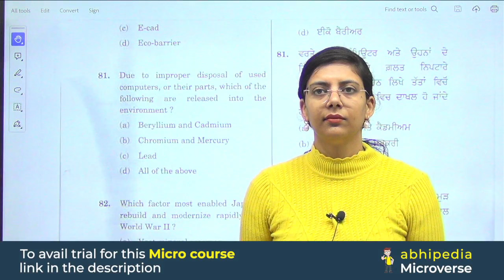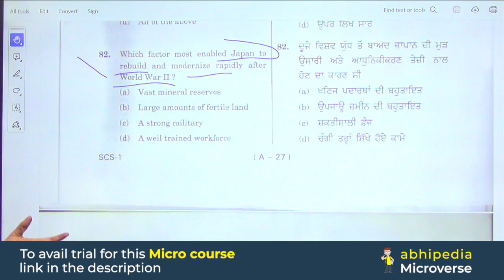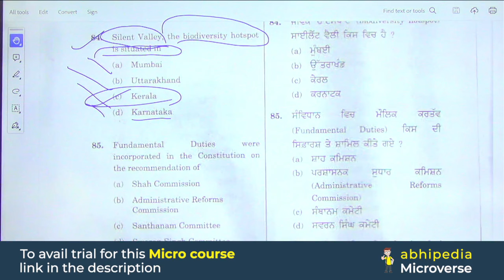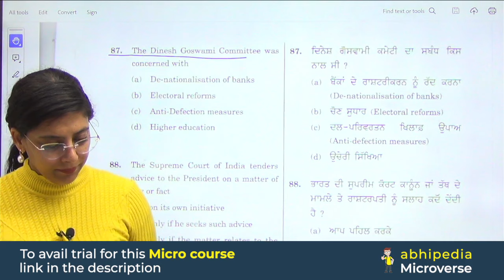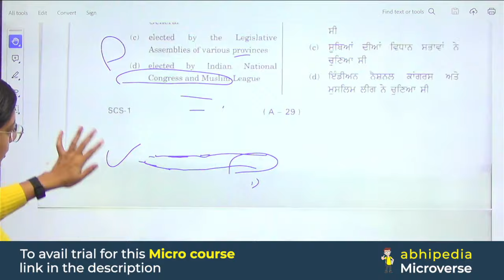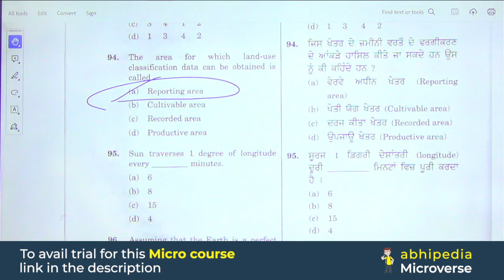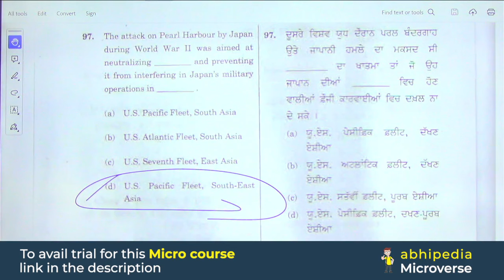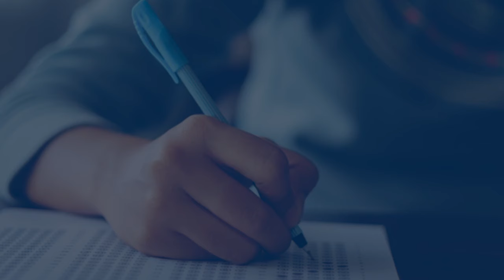PCS Exam 2024 | Previous Year Questions Discussion | Session 17 | Micro Courses | abhimanu IAS